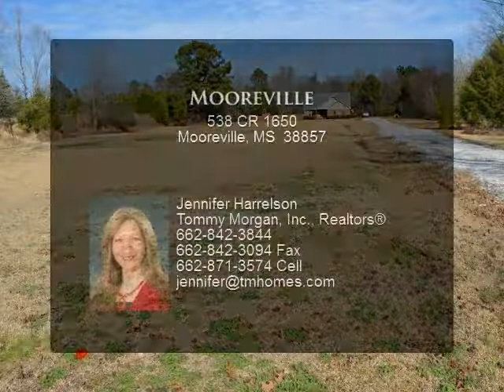Mooreville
538 CR 1650
$235,900, 4 bed, 3.5 bath, 2,350 SF, MLS# 18-223

Immaculate 4 BR/3.5 BA on 2.5 acres with a new fenced in back yard in Mooreville school district. Gorgeous finishes with neutral colors, wood floors, wood burning fireplace open floor plan. Two bedrooms with their own private baths plus a half bath downstairs and 2 bedrooms 1 full bath upstairs. You have got to see this one to believe it!

Presented By:
Jennifer Harrelson, Tommy Morgan, Inc., Realtors®